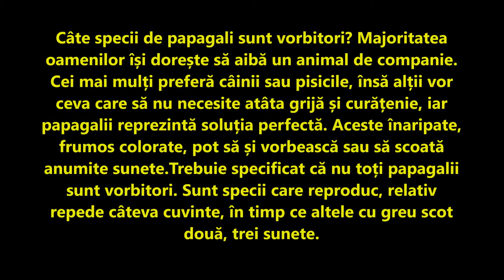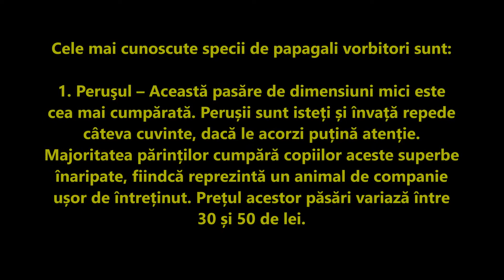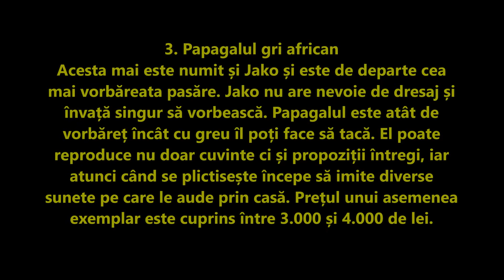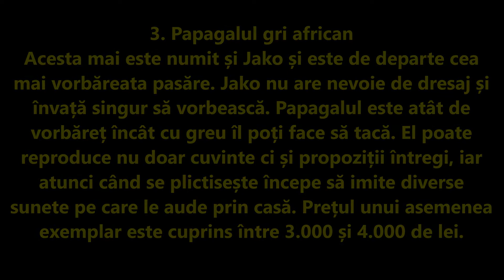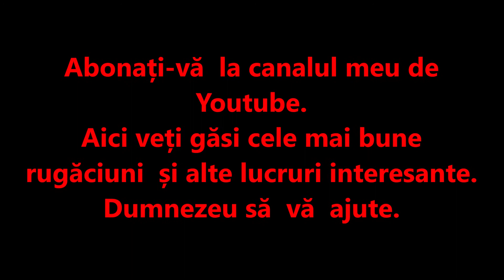Care sunt speciile de papagali vorbitori? Cum arată papagalii vorbitori?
Câte specii de papagali sunt vorbitori? Majoritatea oamenilor își dorește să aibă un animal de companie. Cei mai mulți preferă câinii sau pisicile, însă alții vor ceva care să nu necesite atâta grijă și curățenie, iar papagalii reprezintă soluția perfectă. Aceste înaripate, frumos colorate, pot să și vorbească sau să scoată anumite sunete.